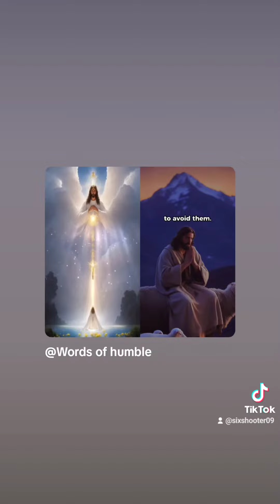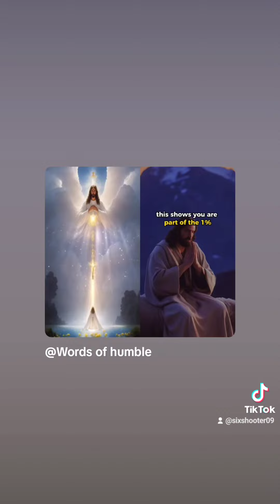This is a prayer for your lust.